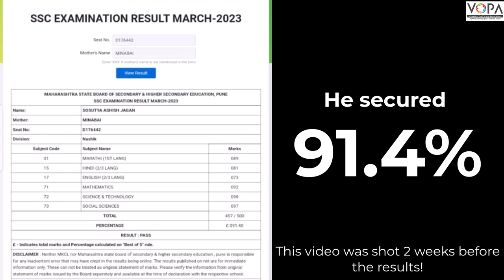Story of a champion user on V-School - Ashish in SSC 2023